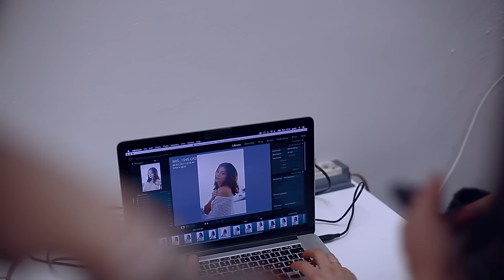Poczuj klimat Glamorous z Honoratą Skarbek – C-THRU w nowej odsłonie!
Odkryj swoje oblicze Glamorous Girl! Zajrzyj na backstage sesji z Honoratą Skarbek. Tym razem nasza ambasadorka wystąpiła w kilku stylizacjach w klimacie Glamorous. My jesteśmy zauroczeni szlachetnymi odcieniami fioletu, a Ty? Który look najbardziej pasuje do Twojej wersji Glam? :) Efekty naszej współpracy zobaczycie już niedługo!